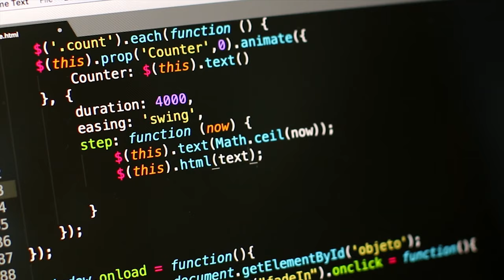Do You Need MATH For Programming (Or Fields Like Machine Learning) ?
So do you actually need to learn math to be a programmer? How about fields like Computer Graphics or Machine Learning? This is a question many beginner programmers or computer scientists have.

Is math really that necessary for programmers? Will you be a bad programmer if you don't know math? In what ways math can help you as a programmer and developer? The answer is: it depends! In most fields you can get by only knowing foundational maths: basic algebra, operations, etc. For certain fields in Computer Science, such as Computer Vision, Computer Graphics or Machine Learning, strong math knowledge is definitely going to help you and will set you apart from people who only use libraries without understanding how they work under the hood. In those fields, maths like Linear Algebra will come up all the time so it's highly recommended you have a good grasp of it. Watch the video where I explain this in more detail!

Contents:
00:00 Introduction
01:30 Generic Software Development
03:30 Computer Vision / Computer Graphics
05:35 Machine Learning / Artificial Intelligence
08:42 Summary

Stock Footage Used:
Video by Okan Caliskan, Coverr-Free-Footage from Pixabay